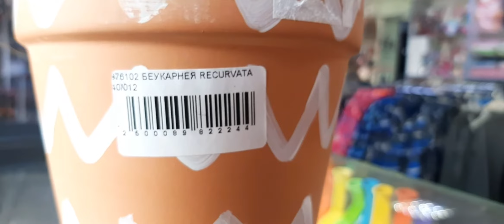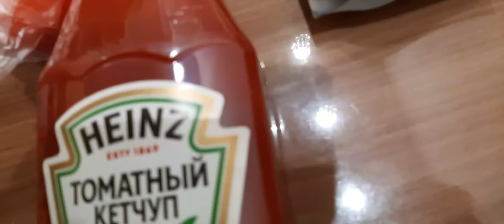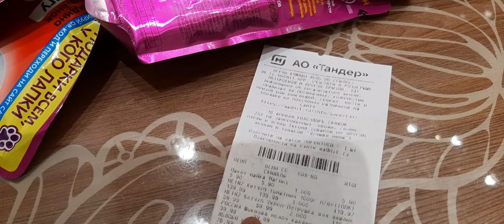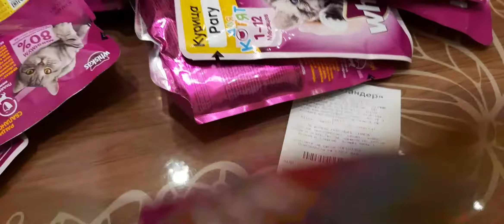БЕУКАРНЕЯ МОЙ НОВЫЙ ЦВЕТОЧЕК